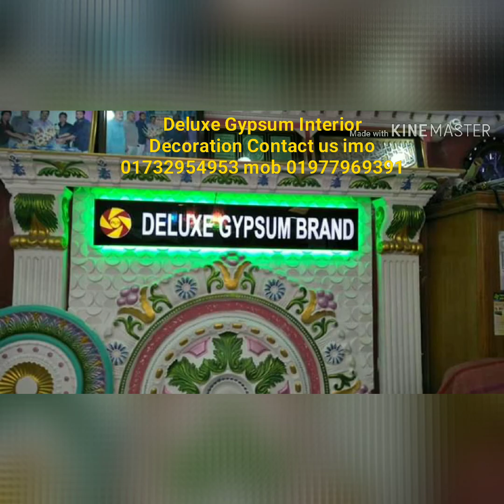ডিলাক্স জিপসাম ইন্টেরিয়র হোম ডেকোরেশন কিচেন কেবিনেট এবং হুড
আপনারা এই জিপসাম ডিজাইন গুলো "সায়দাবাদ, নারায়ণগঞ্জ, মুন্সীগঞ্জ, কুমিল্লা, ফেনী" সারা বাংলাদেশের যেকোন জায়গা থেকে করিয়ে নিতে পারেন